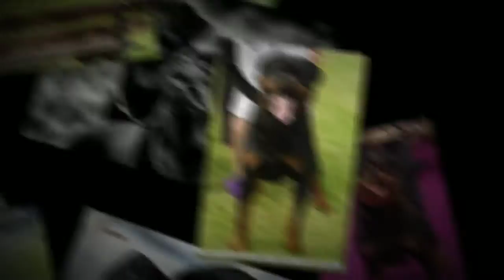ROTTWEILER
Le Rottweiler, photos en expos, sports, balade, un chien fabuleux qui mérite enfin une bonne image loin de ce que nous voyons dans les médias (spectacles), merci pour lui !